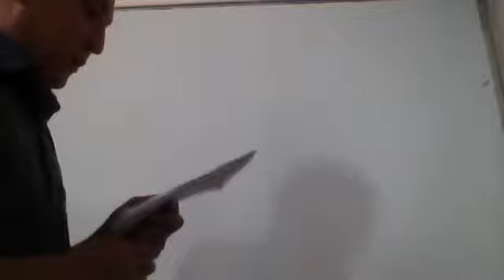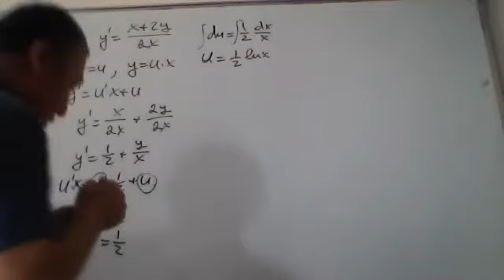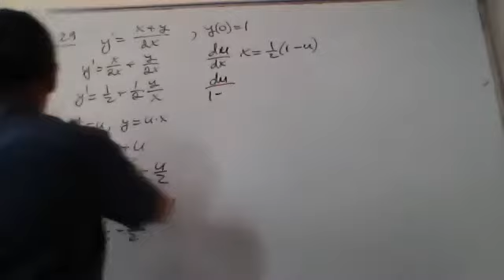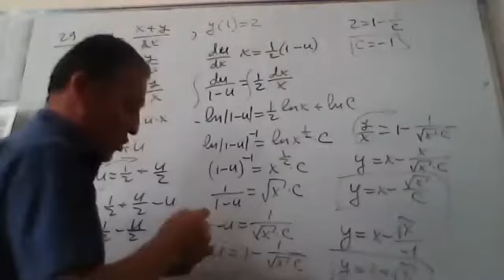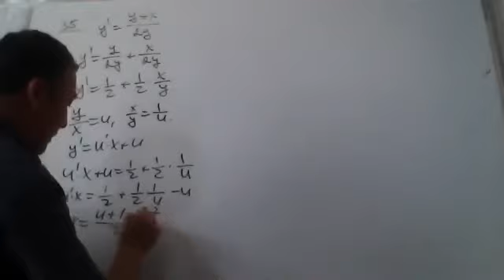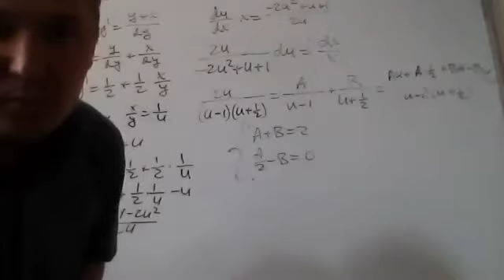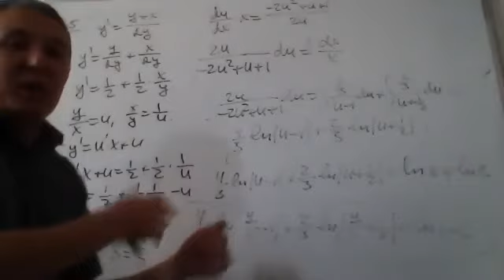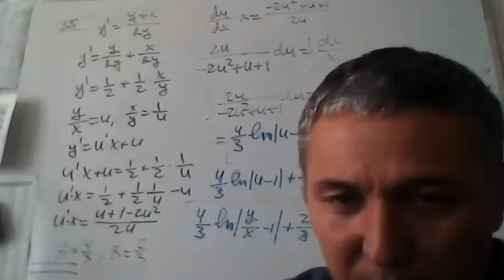Eshqobilov TLT 9 (2)